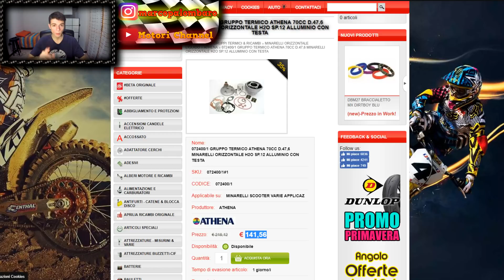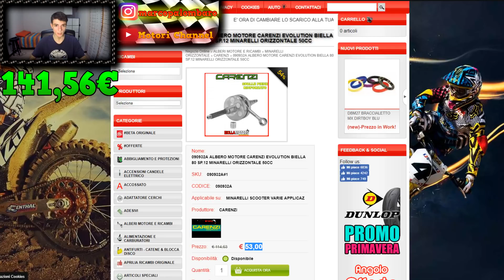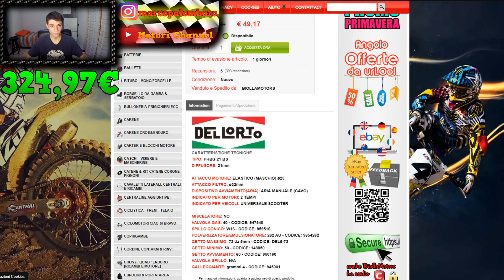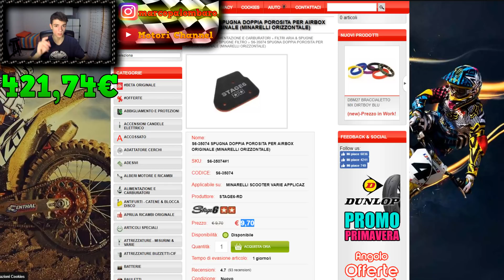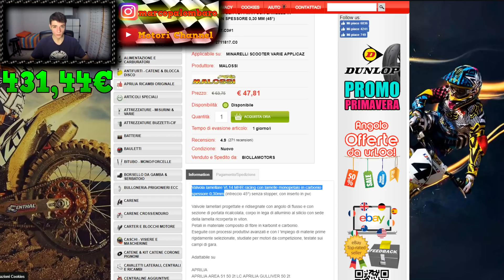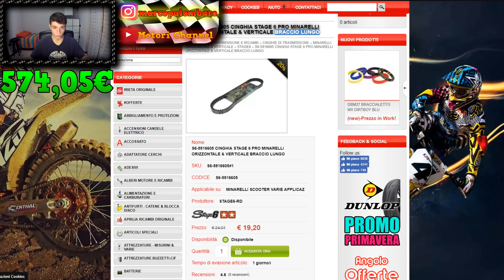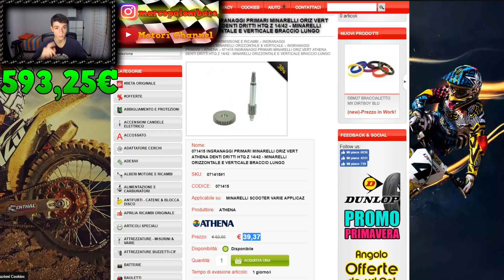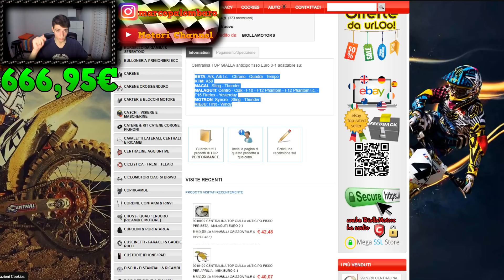ELABORAZIONE INTERMEDIA COMPLETA MINARELLI ORIZZONTALE A 700€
COMPONENTI ELABORAZIONE:
Gruppo termico